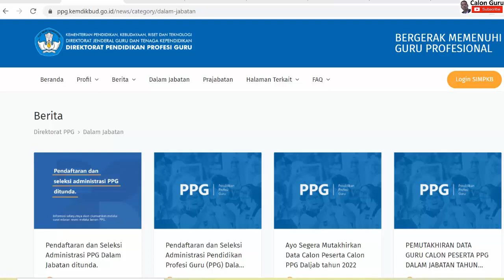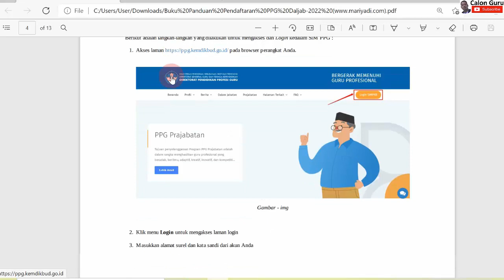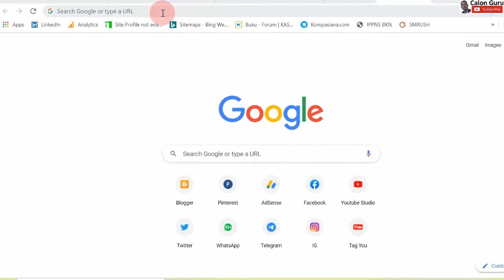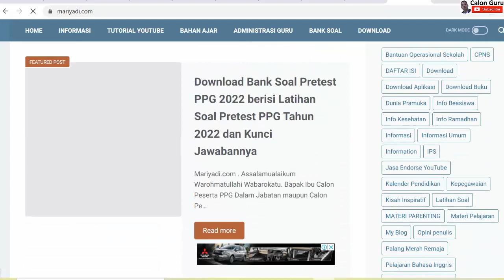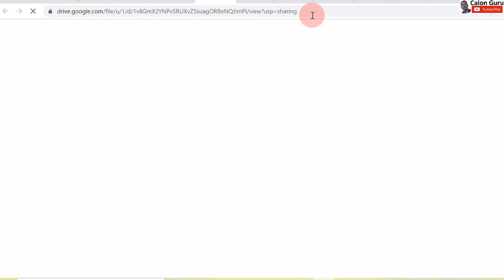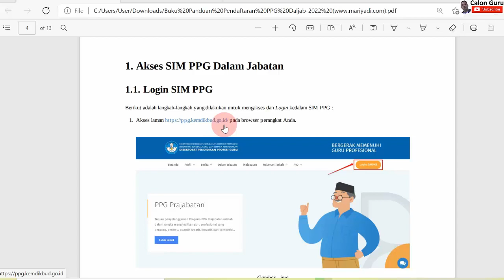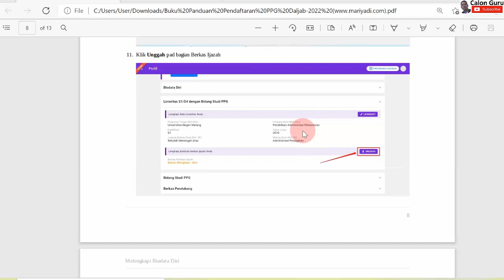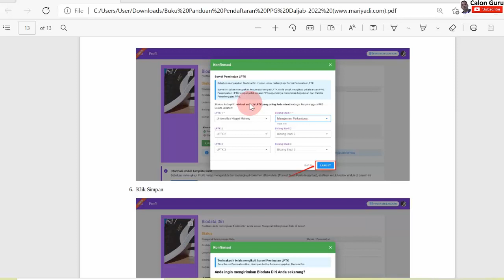Cara Unduh Buku Panduan Resmi Cara mendaftar PPG daljab Tahun 2022 Lewat SIMPKB di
Sebelum melakukan pendaftaran ppg 2022/2023 untuk pendaftaran ppg dalam jabatan 2022 sebaiknya sobat calon guru mengetahui cara daftar ppg 2022 lewat simpkb dengan benar. Pendaftaran PPG 2022 untuk pendaftaran ppg daljab 2022 sebenarnya dibuka tanggal 10 Februari 2022 namun ternyata pendaftaran ppg diundur. Pendaftaran ppg ditunda karena masih ada persiapan sistem sim pkb terkait dengan linearitas ijazah S1/D4. Untuk melengkapi video cara daftar ppg di sim pkb cara daftar ppg di sim pkb 2022 sebelumnya berikut saya bagikan Buku Panduan Resmi Cara mendaftar PPG daljab Tahun 2022 dan buku tutorial cara daftar ppg 2022 lewat sim pkb berisi cara melihat undangan ppg di sim pkb, cara melihat panggilan ppg di sim pkb dan cara mendaftar ppg dalam jabatan 2022 sampai berhasil.